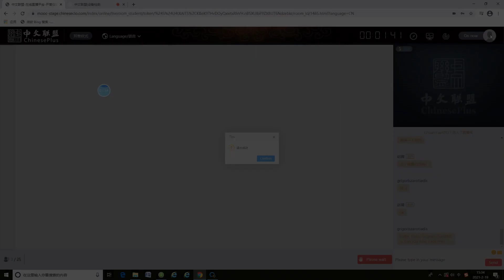Study@SWUFE | Guidance for New Users of Chinese Plus “中文联盟”用户注册及使用教程